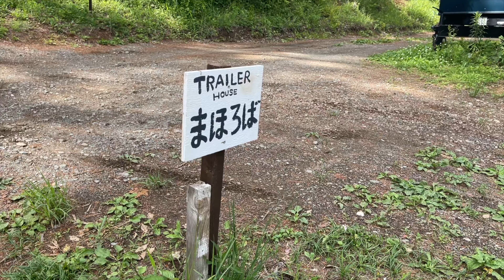【富士山と河口湖をセットで堪能できるキャンプ場！】『リトリートキャンプまほろば』は、まさにリトリートなまほろばだった！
リトリートは「日常から離れて静養する」
まほろばは「素晴らしい場所」

そんな素敵な言葉を組み合わせたキャンプ場は、まさにその名の通りでした！
富士山と河口湖を一望できるサイトで、ぼーっと眺めているだけで時間が過ぎていきます。
全面的にリニューアルしたそうで、設備は新しく、どこも綺麗なので、
女性のソロキャンでも安心して過ごすことができると思います！

ブルーノマーズ・コラボレーションラム酒／セルバレイ

私が行きたい！と思ったキャンプ場は大体先に@PIYACHANNEL さんがすでに行っているイメージです。
今回も先に動画を見てワクワクしながら行きました！
動画通りにとても良かったです♡

▼SNS

いつもはMCやナレーターなど声のお仕事をしているフリーアナウンサーです

機材：Insta360 One X2
キャンピングカー：OMC 銀河／トヨタ・ハイエース　スーパーロング4WD ディーゼル